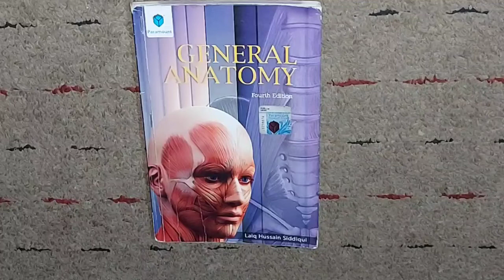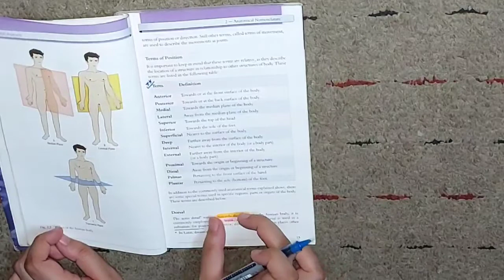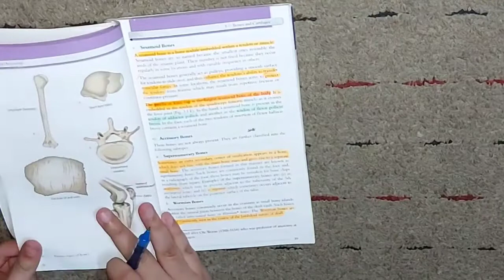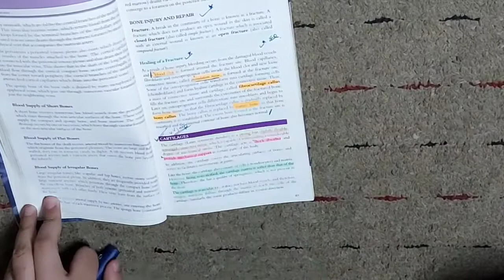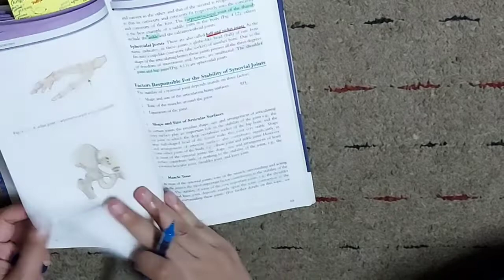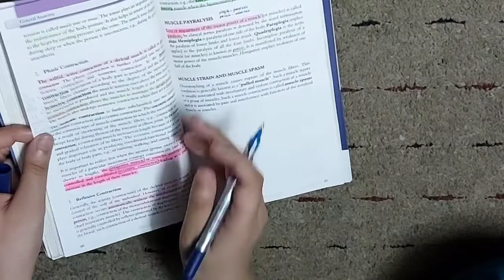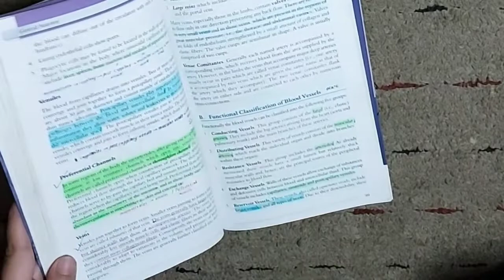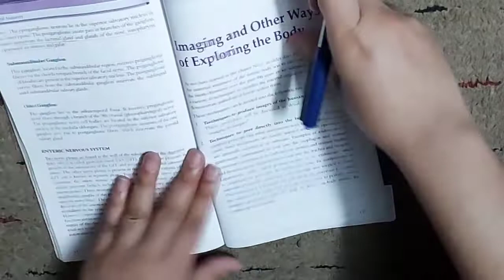General Anatomy guidance for MBBS Students | Important topics marking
Struggling with General Anatomy in MBBS? This video breaks down the most important topics you need to focus on for your exams. From marking schemes to key areas that are frequently tested, I'll guide you through everything you need to know to score well in your anatomy exams. Whether you're a first-year student or revising for finals, this video will help simplify your study process and ensure you're well-prepared.